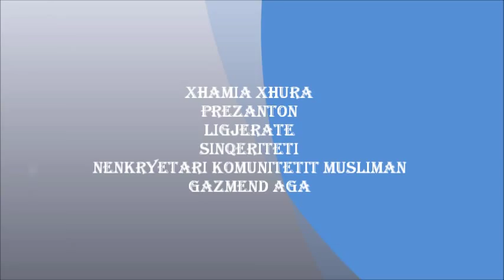Ligjeratë - Sinqeriteti - Gazmend Aga - Ligjërate - Xhamia Xhura 25 Prill 2013